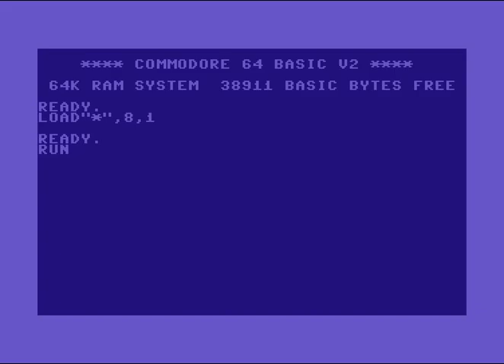Warriors of the Wasteland (WOW) Intro 28 ! Commodore 64 (C64)